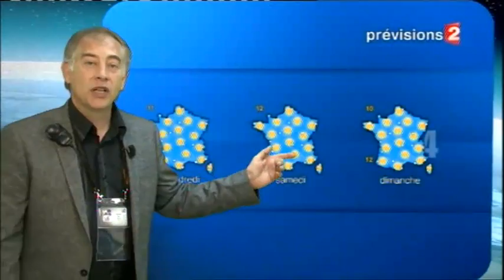LeWeb 10 : La Météo de Renald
: avec Tania Young, ils s'essayent à la météo du web10